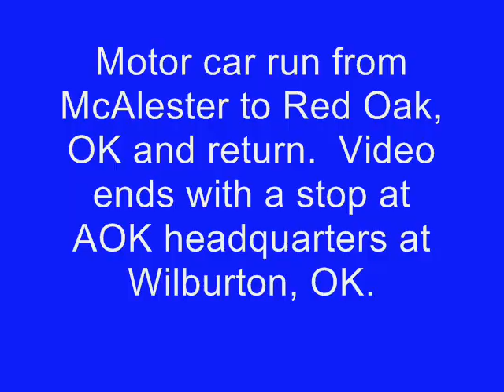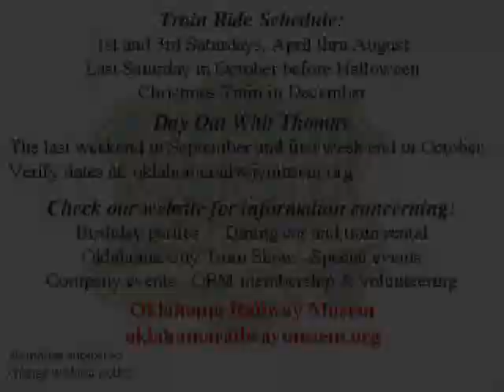Oklahoma Railway Museum Motorcar run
Motor car run from McAlester to Red Oak, OK.   Check the NARCOA website for future motorcar runs.